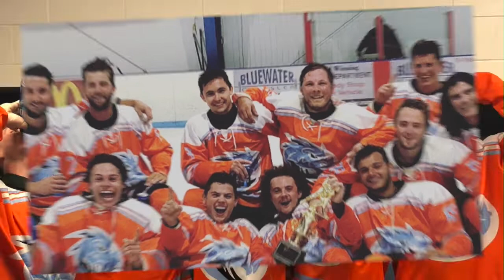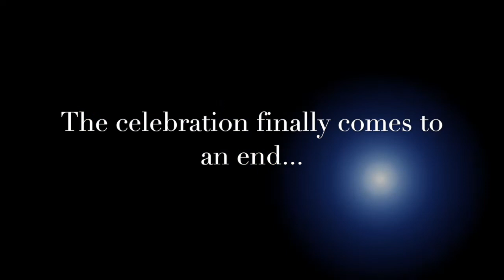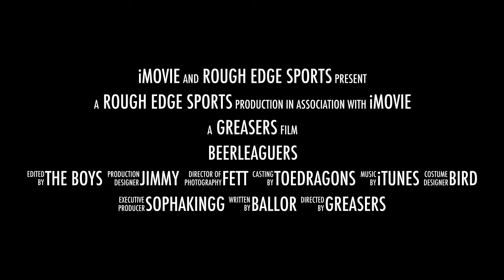BEERLEAGUERS™ OFFICIAL TRAILER 2019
Take a trip with the boys as we look back on what is known at the most iconic beer league team in the history of all beer leagues. Relax, its not that big of a deal. I mean people even say we gave that russian mutant that won the cup last year a run for his money so, this isn't news to us. Check out this Greasy Championship Documentary and Buckle up, kick back and grab cold one, you're in for a treat.